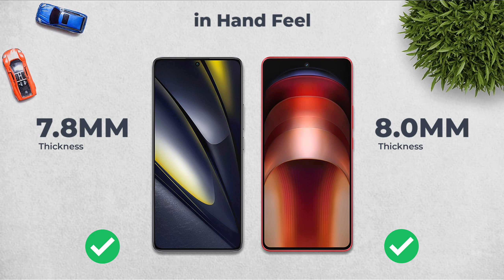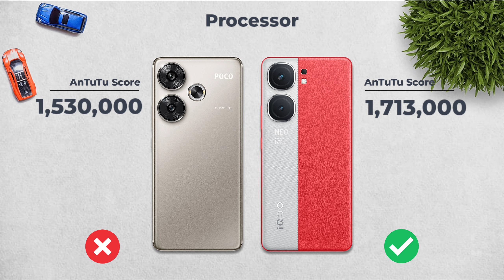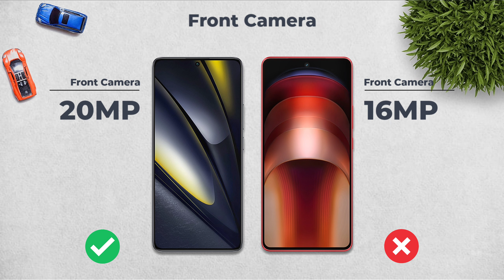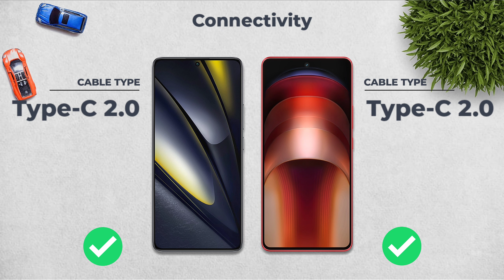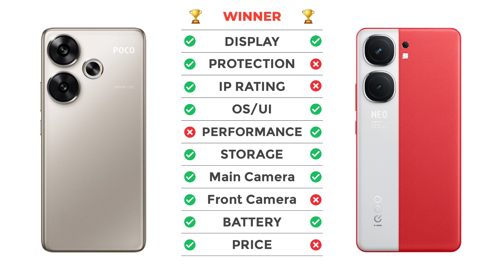Poco F6 Vs iQOO Neo 9 Pro || Full Comparison ⚡ Which one is Best?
poco f6 vs iqoo neo 9 pro

Cover Topic :-
iqoo neo 9 pro vs poco f5
poco f6 5g vs iqoo neo 9 pro 5g
poco f6 vs neo 9 pro
f6 vs neo 9 pro
iqoo neo 9 pro vs f6
neo 9 pro vs f6
iqoo neo 9 pro 5g vs poco f6 5g
poco f6 vs iqoo neo 9 pro comparison
poco f6 vs iqoo neo 9 pro camera test
poco f6 vs iqoo neo 9 pro speed test
poco f6 vs iqoo neo 9 pro pubg test
poco f6 vs iqoo neo 9 pro gaming test
poco f6 vs iqoo neo 9 pro battery test
poco f6 vs iqoo neo 9 pro battery drain test
poco f6 vs iqoo neo 9 pro charging test
poco f6 vs iqoo neo 9 pro antutu benchmark
poco f6 vs iqoo neo 9 pro antutu test
poco f6 vs iqoo neo 9 pro durability test
poco f6 vs iqoo neo 9 pro waterproof test

f6
f6 5g
f6 poco
poco f6 pubg graphics test
poco f6 battery test
poco f6 charging test
poco f6 durability test
poco f6 vs realme gt 6t
poco f6 vs f6 pro
poco f6 vs redmi note 13 pro plus
poco f6 vs realme 12 pro plus
poco f6 vs oneplus 12r
poco f6 vs samsung a55